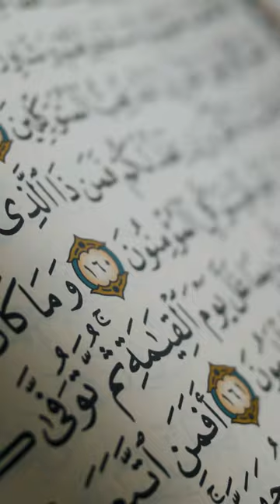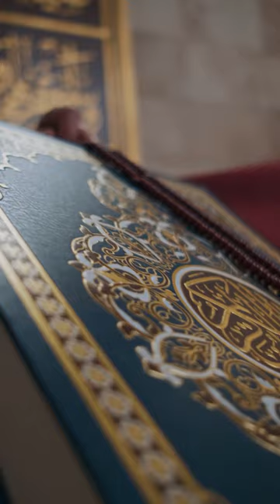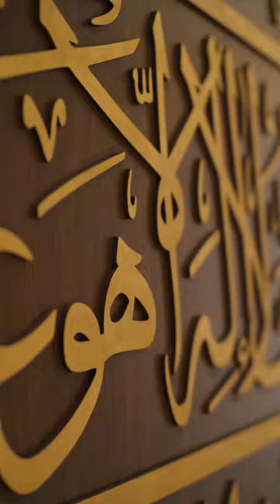Xaqa Ilaahay naga Mudanyahay Muxaadaro qalbiga Tabaneysa Sheekh Mustafe